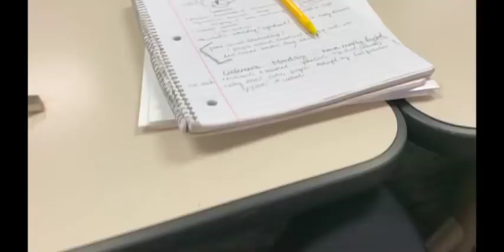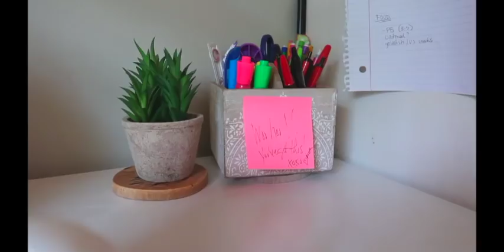college week in my life! | FINALS WEEK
here's the last college week in my life of sophomore year! it's finals week. a few papers, exams, packing for my summer abroad, & more! enjoy :)

faq:
what are you studying in college? i’m majoring in communication, minoring in marketing, and pursuing a digital engagement certificate!
what camera do you use? Canon G7 X mark ii, Canon 70D with Sigma 30mm f/1.4 lens or Canon EF-S 18-55mm lens